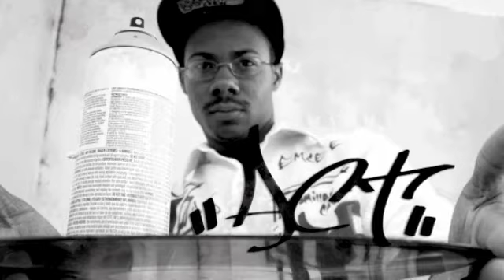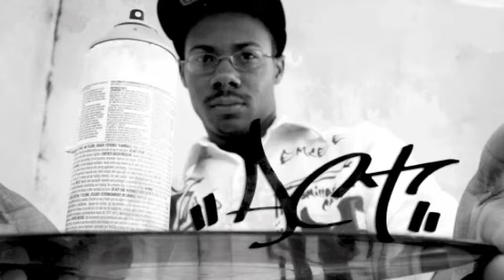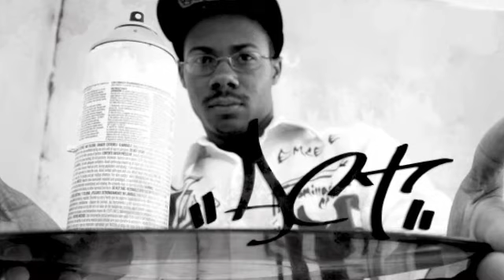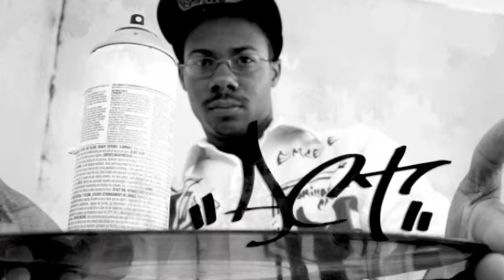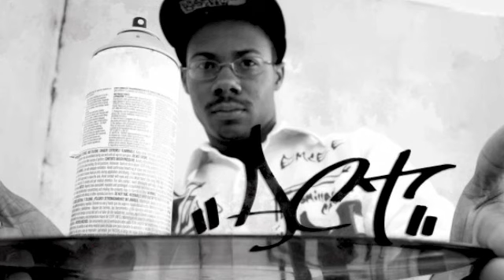Allah's Apprentice $20 Budget